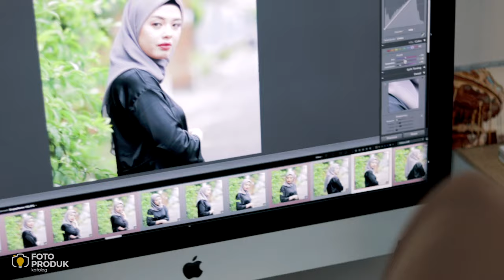BTS Private Photoshoot FPK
Selamat datang di akun kami
INTERNATIONAL MODEL / CREATIVE DESK